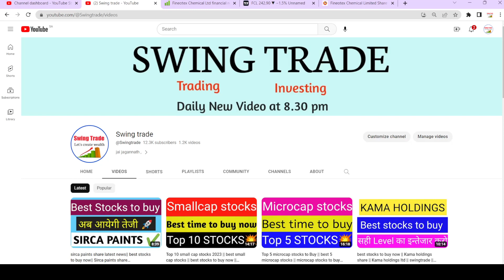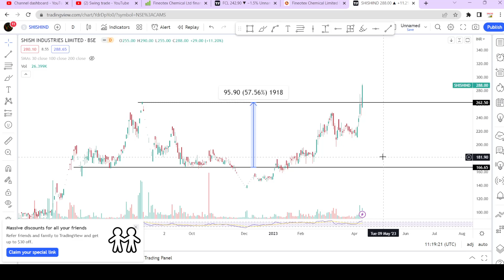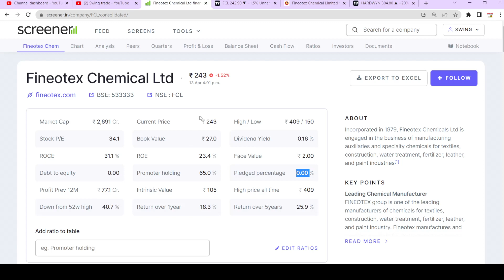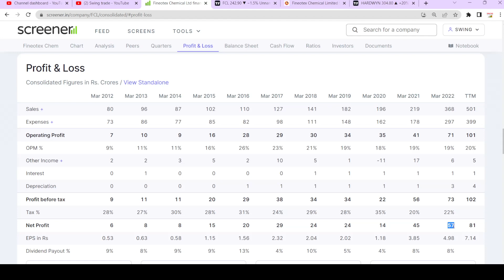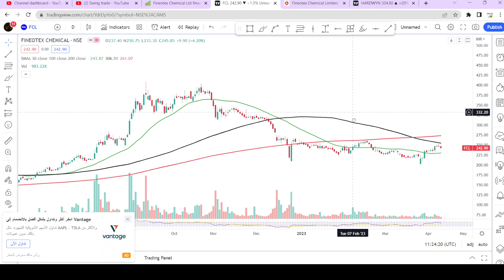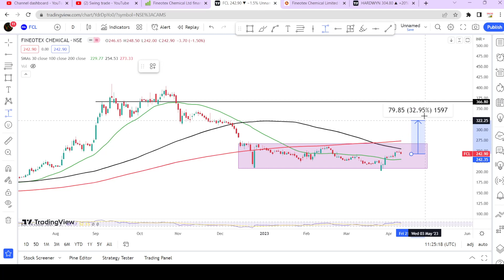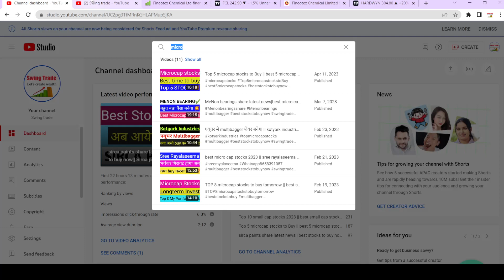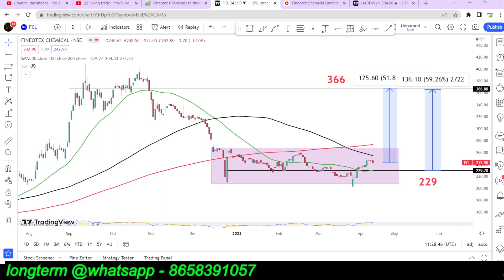best chemical small cap stocks || fineotex chemical share latest news